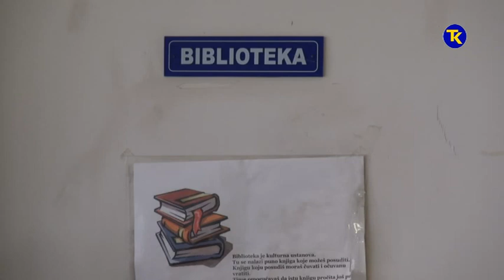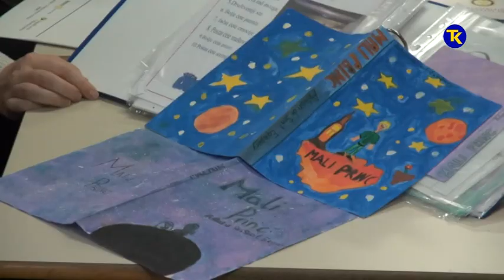RAZVIJANJE CITALACKIH NAVIKA 23 01 2020